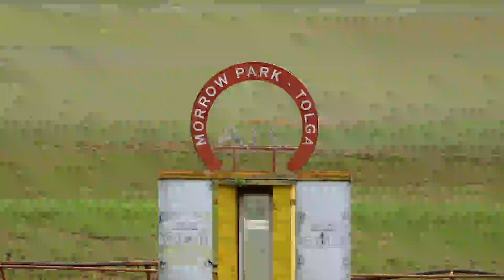Atherton Race 2 - 9th April, 2022